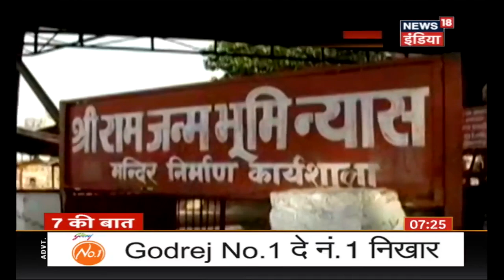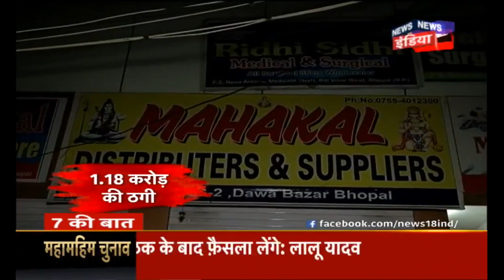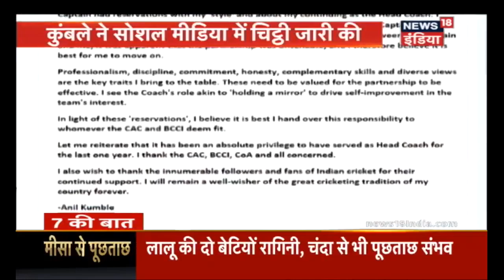Akshay’s Toilet Ek Prem Katha To Go Tax Free In BJP Run States - News18 India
मुठभेड़ में लश्कर के 3 आतंकी ढ़ेर
UPA का राष्ट्रपति उम्मीदवार कौन?
GST का ब्रांड ऐम्बैसडर नहीं : अमिताभ
IS ने अलनूरी मस्ज़िद उड़ाई: इराक
Pulwama: 3 Lashkar terrorists killed in encounter
Meeting of opposition parties will be held today for the selection of the next Presidential candidate
Amitabh says,"I am not a Brand Ambassador of GST"
Akshay Kumar’s "Toilet Ek Prem Katha" to go tax-free In BJP run States